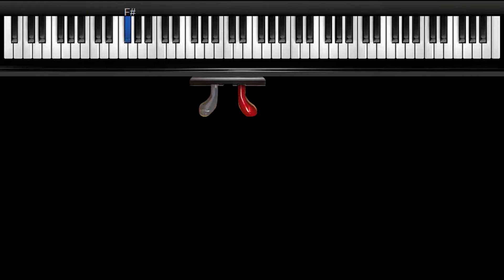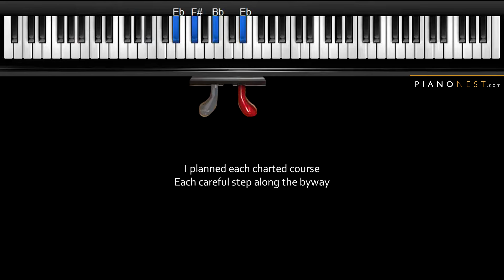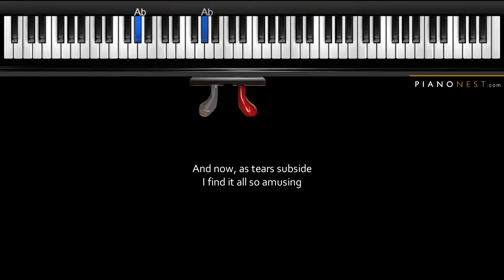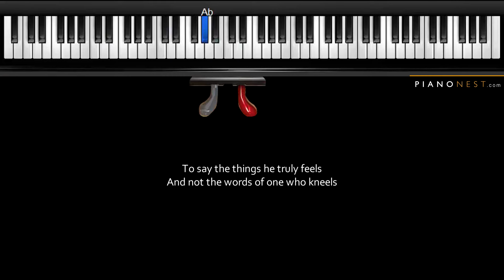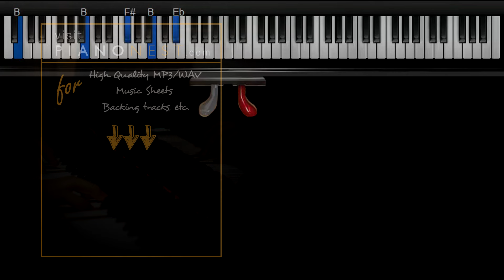My Way - Frank Sinatra - LOWER Key (Piano Karaoke / Sing Along)